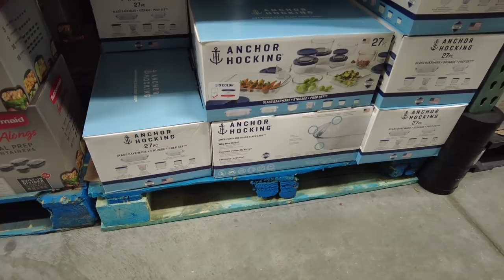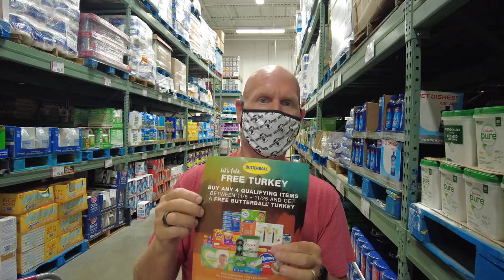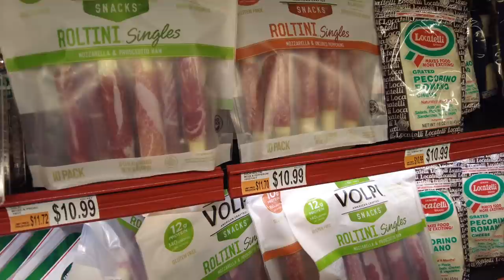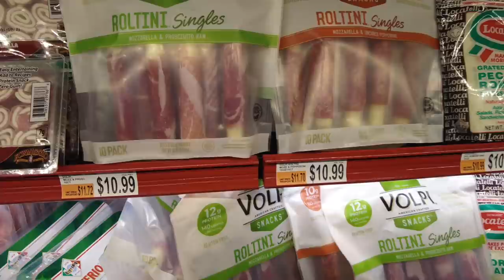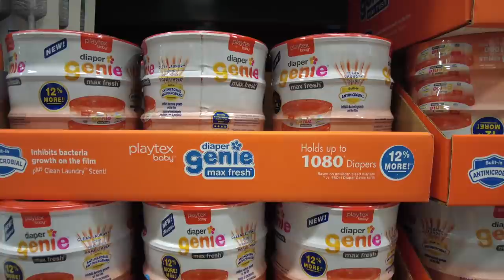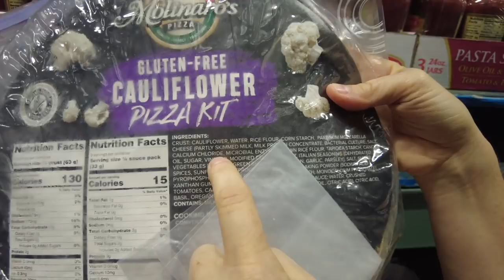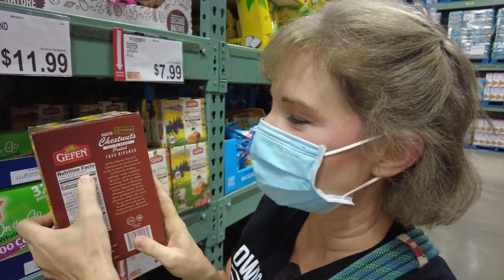A keto trip to BJ's.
2krazyketos is a participant in the Amazon Services LLC Associates Program, an affiliate advertising program designed to provide a means for sites to earn advertising fees by advertising and linking to amazon.com.